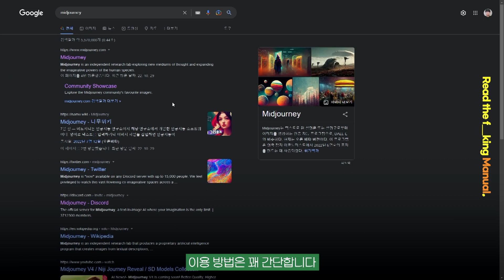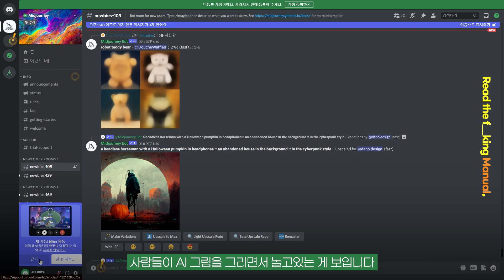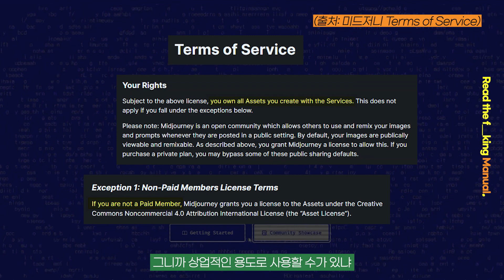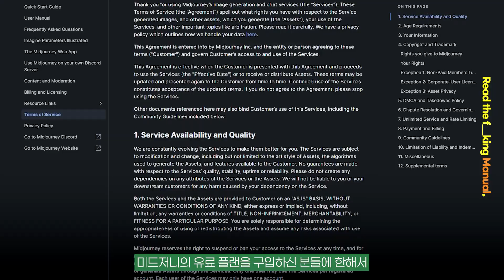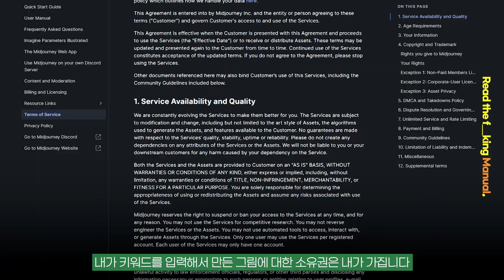AI가 앨범 커버를 대신 그려준다? / Midjourney 사용법 / AI 그림 / 미드저니 인공지능 / 앨범 아트 디자인 [알쓰노바]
미드저니 홈페이지

00:00 인트로
00:38 미드저니 사용법
02:36 저작권 관련
04:36 아웃트로